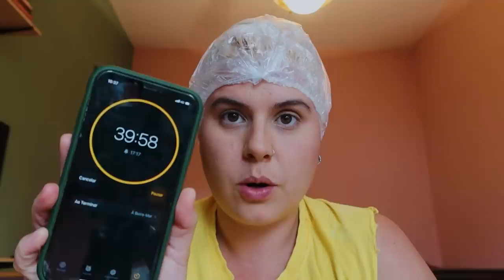NÃO FAÇA CABELO EM CASA ANTES DE VER ESSE VÍDEO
Era pra ser só um retoque de raíz que acabou virando uma saga caótica de tragédia e superação hahaha

Edição: @EditaPraMimYT